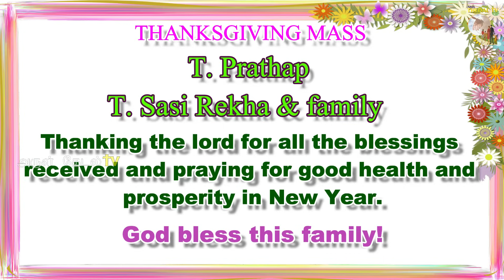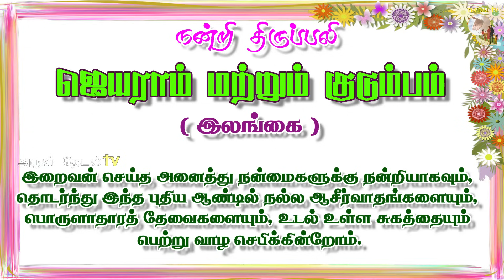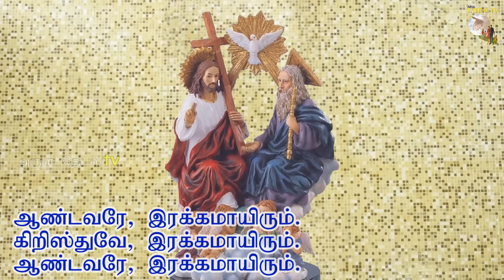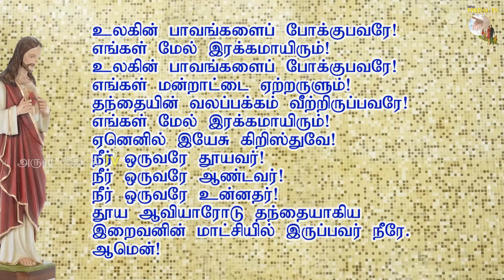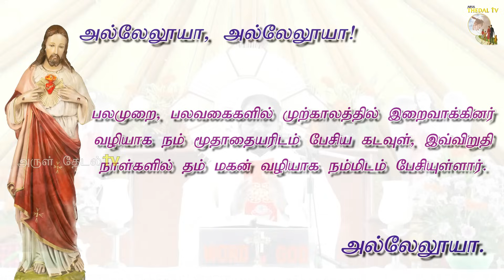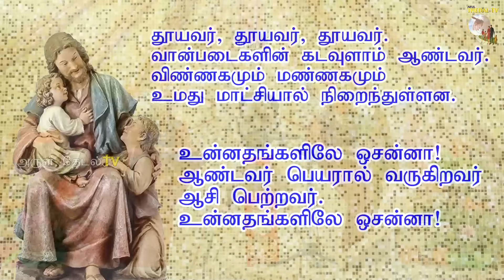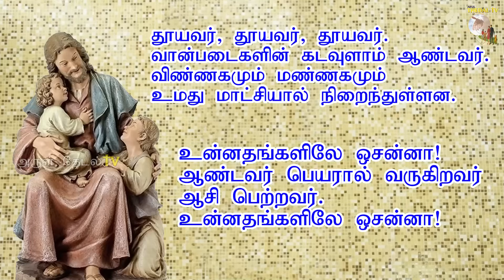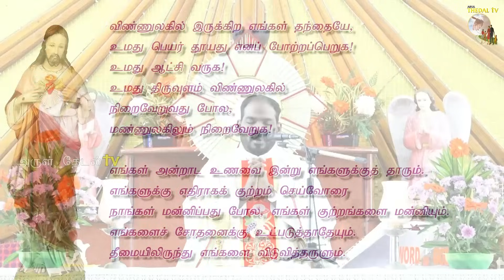31.12.23|திருக்குடும்ப விழா|Holy family feast|Holy mass| Catholic Tamil mass| Arul Thedal|Fr Manuvel